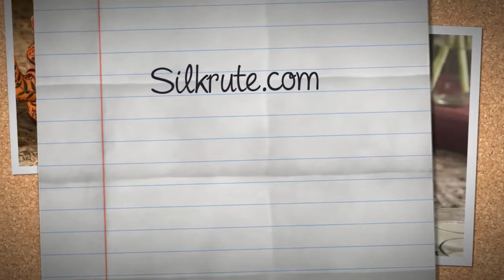Tea Kettle - Get These Brilliant Additional Lovely Tea Kettles Online - Silkrute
Buy online Tea Kettle Hand crafted in an array of peppy colors patterns and styles from SilkRute. The store provides hand painted decorative kettles crafted from ceramic with marble finish or brass.